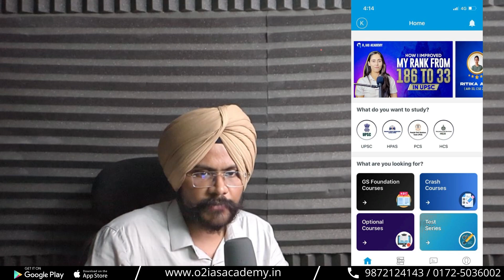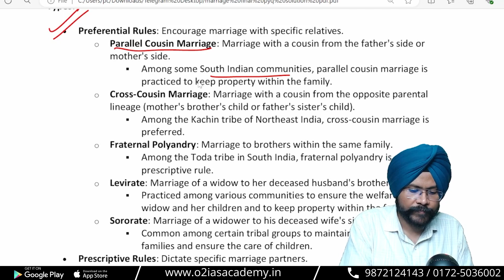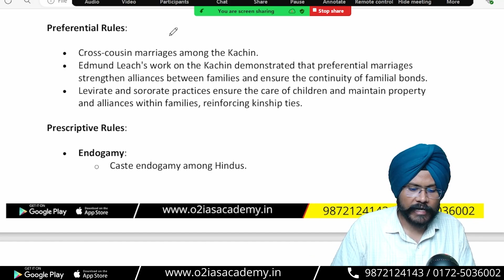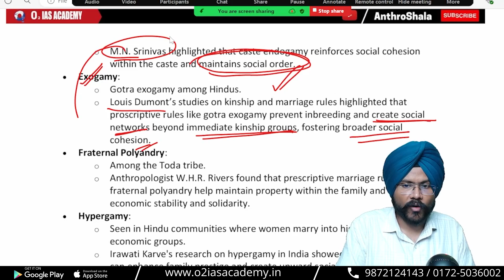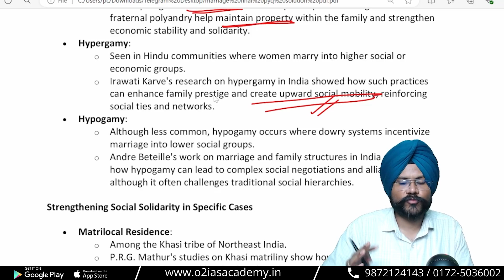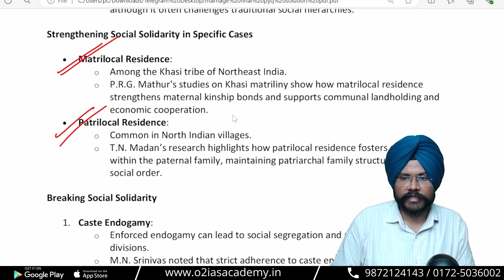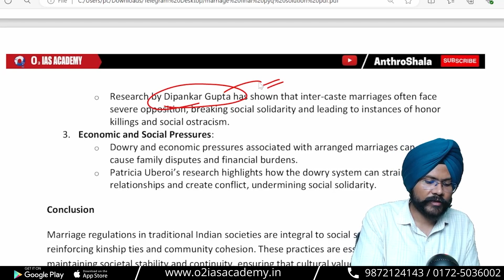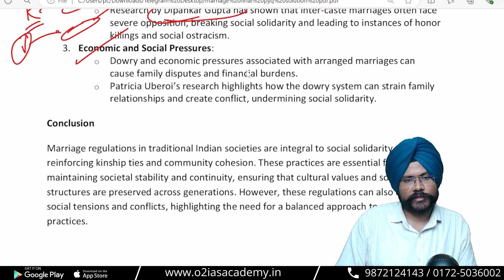Anthropology Answer Writing 2024 | Marriage Regulations and Social Solidarity | Akashdeep Sir